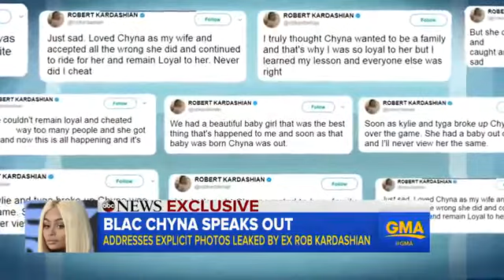Blac Chyna Speaks Out About Rob Kardashian Leaking Naked Pictures Of Her! "I Was Devastated"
The TV personality added that it was "very hurtful" that none of the Kardashians have reached out to her since Rob Kardashian allegedly leaked explicit photos of her